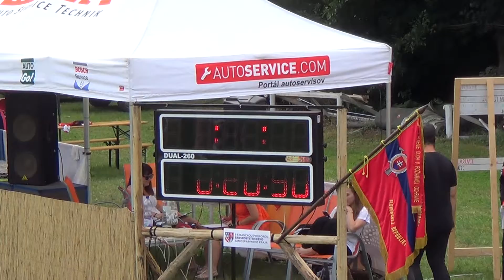Háj B muži Klasika v Bartošovej Lehôtke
LP 21,60
PP 20,90